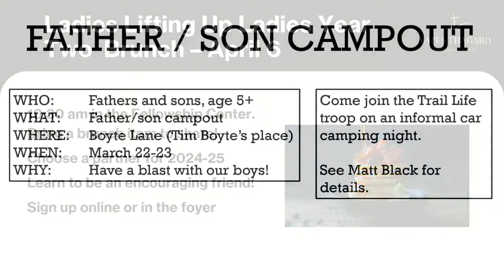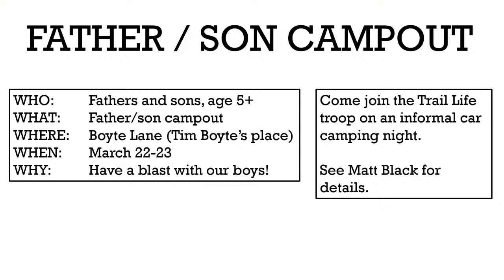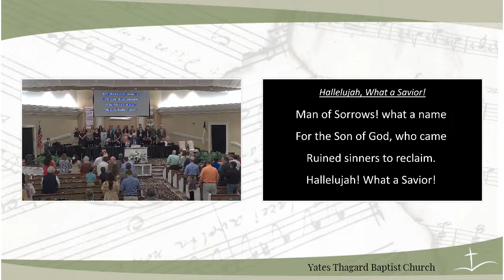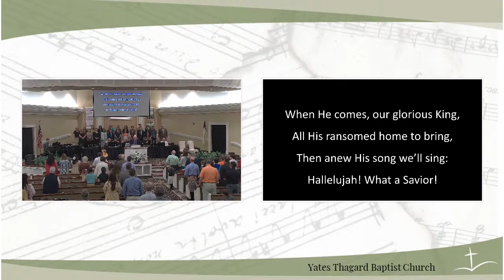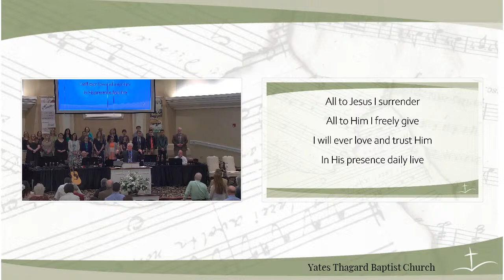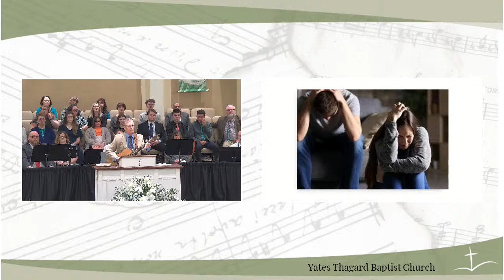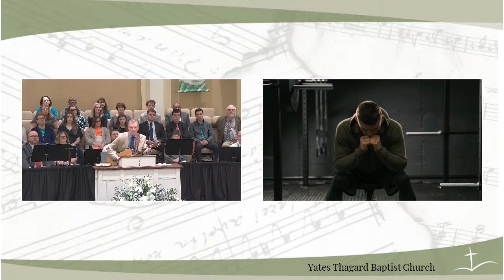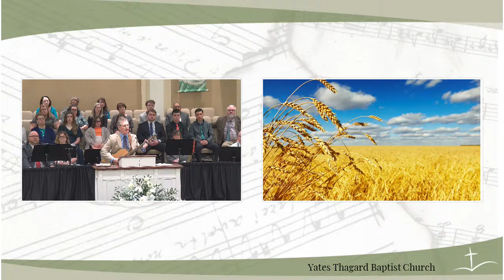Yates Thagard Live Stream